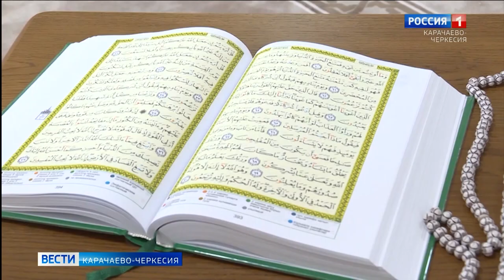31 июля мусульмане отметят священный праздник Курбан-Байрам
31 июля мусульмане отметят священный праздник Курбан-Байрам. У многих верующих возникает вопрос: как будет проводится праздничный намаз и можно ли раздавать мясо жертвенного животного в связи с тем, что еще сохраняется риск распространения коронавируса. На все эти вопросы ответил председатель координационного центра мусульман Северного Кавказа Исмаил-хаджи Бердиев